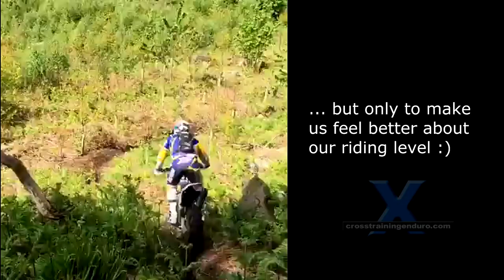GRAHAM JARVIS his Facebook stunts & tricks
Join the 600,000 people who follow Graham's Facebook page for great vids and updates on his latest events and riding. Graham has approved use of this footage. Music